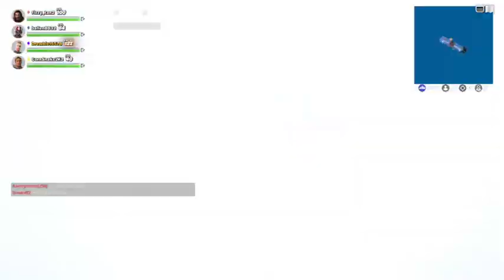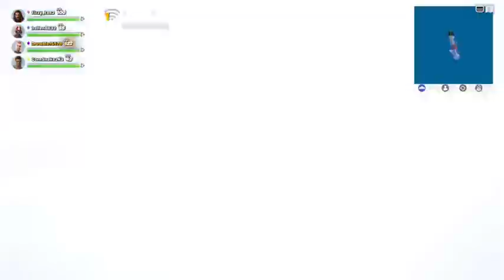Fortnite Grindin - Erik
Drew, Brendan, Cam and Erik catch multiple dubs including a 31 squad kill game to end the video, tune in to see it unfold!